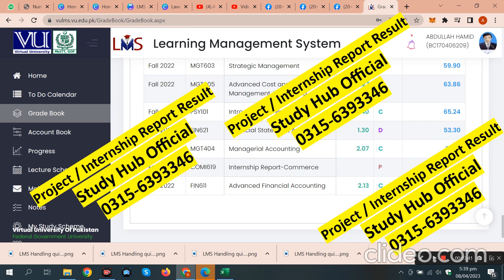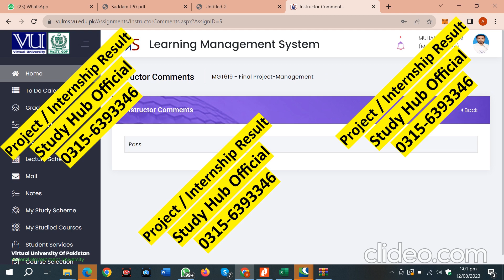ACF619 project result SP2023 PASS